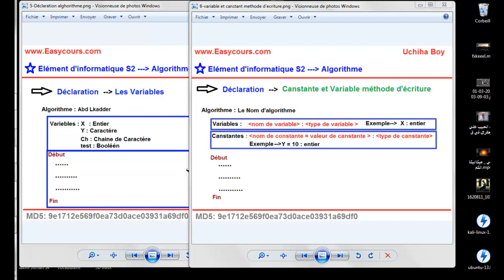12 - Methode generale d'écriture les variables et les canstantes